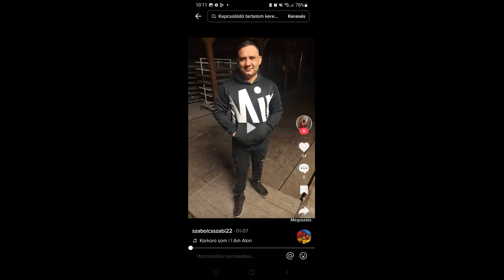Vamuzze 2023 - Szabolcsnak a Pék Királynak 37.Születésnapjára